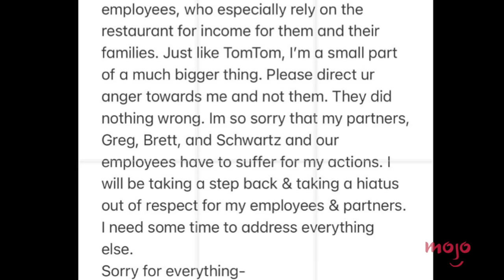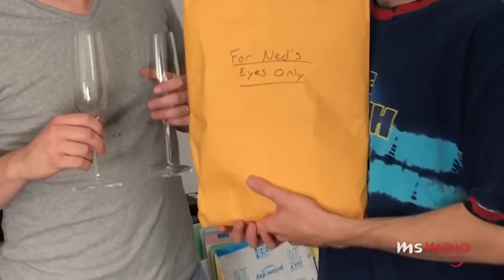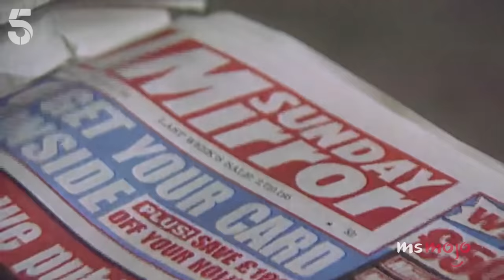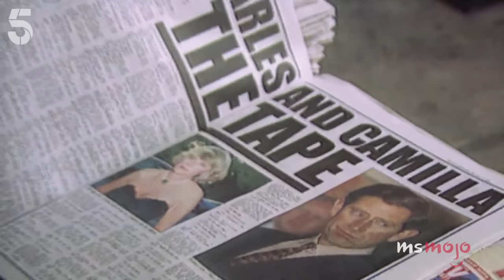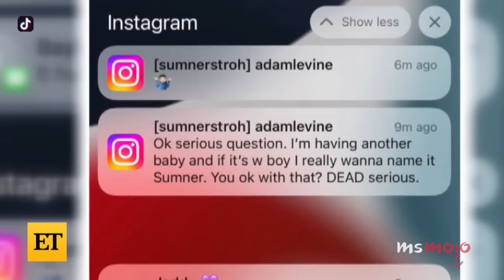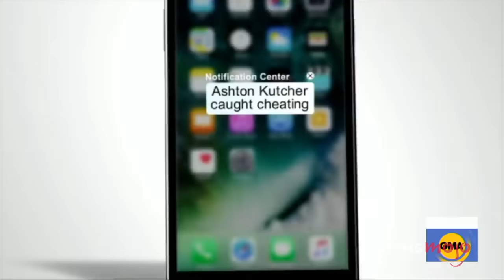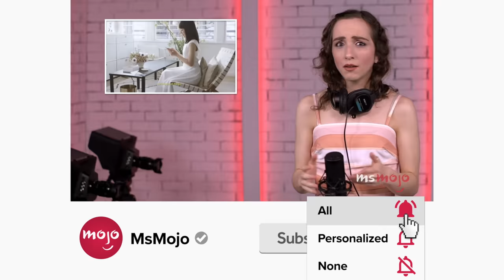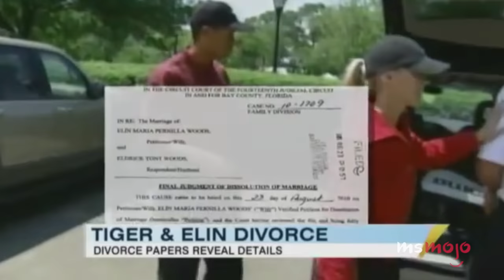Top 20 Shocking Celeb Cheating Scandals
These celebrity cheating scandals tore Hollywood apart. For this list, we’ll be looking at the biggest celebrity infidelity bombshells that left us all shocked. Our countdown includes Will & Jada Pinkett Smith, Gerard Piqué & Shakira, Jay-Z & Beyoncé, and more! Which of these scandals surprised YOU the most?